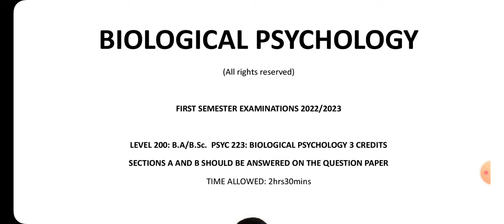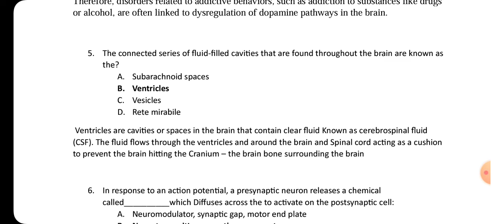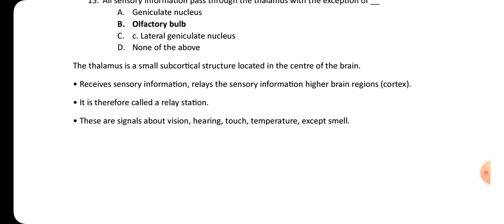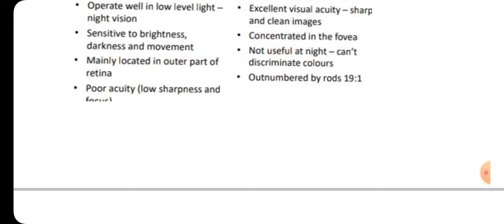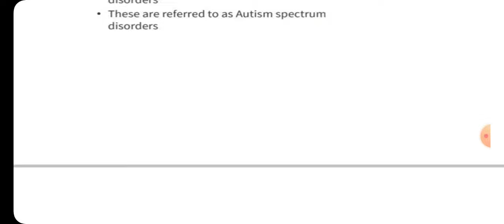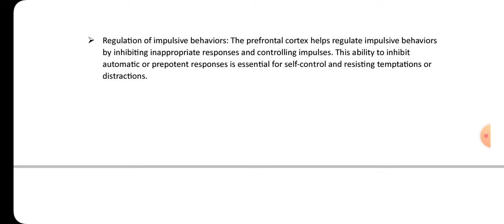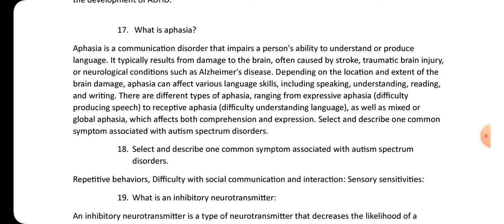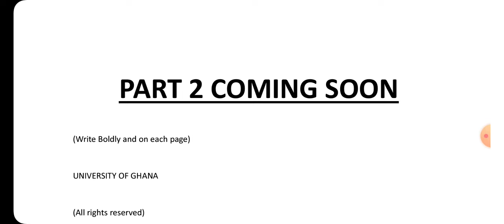PSYC 233 PASCO REVIEW (BIOLOGICAL PSYCHOLOGY 2022/2023 ACADEMIC YEAR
40 MCQ'S, 20 FILL-IN'S AND FULL ESSAY SOLVED